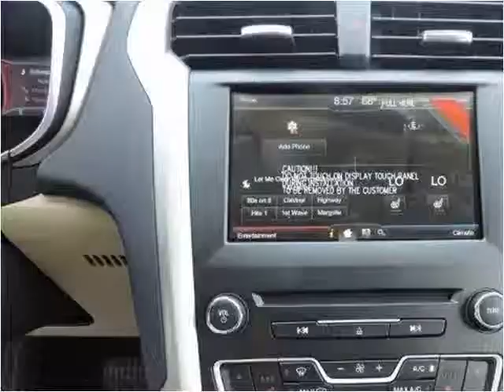2016 Ford Fusion Energi New Cars Manassas VA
This 2016 Ford Fusion Energi is available from Battlefield Ford Manassas.